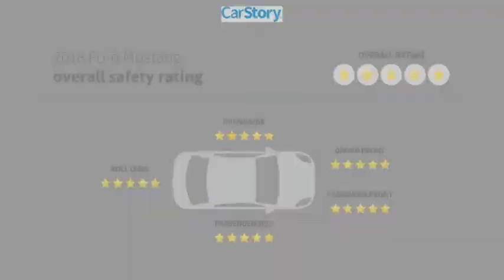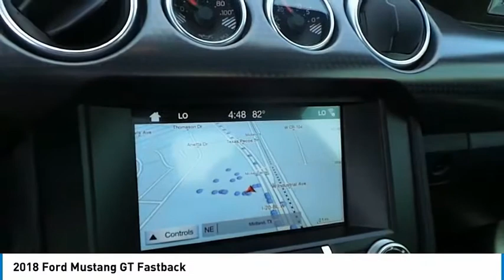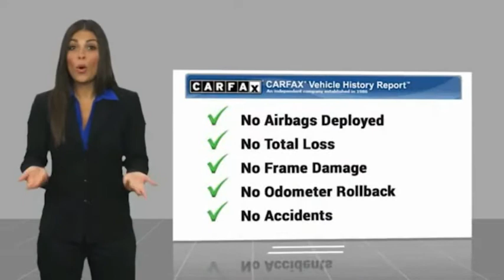2018 Ford Mustang Midland Texas J5108459T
2018 Ford Mustang GT Fastback

CARFAX 1-Owner. GT trim. Onboard Communications System, Keyless Start, Smart Device Integration, CD Player, Alloy Wheels, Back-Up Camera, iPod/MP3 Input. SEE MORE! KEY FEATURES INCLUDE Back-Up Camera, iPod/MP3 Input, CD Player, Onboard Communications System, Aluminum Wheels, Keyless Start, Smart Device Integration. Rear Spoiler, MP3 Player, Keyless Entry, Steering Wheel Controls, Electronic Stability Control. EXPERTS CONCLUDE Now a sophisticated modern muscle car, the new Mustang delivers power, style and performance at a price almost anybody can afford. -KBB.com. SHOP WITH CONFIDENCE CARFAX 1-Owner WHY BUY FROM US At All American Chevrolet of Midland, our inventory includes the popular Chevy Cruze, the versatile Chevy Suburban and the powerful Chevy Silverado pickup truck. All American Chevrolet of Midland also has GM Certified Used Vehicles, vehicles that meet GM's demanding standards for quality and pass a meticulous certification process. Plus TT&L and fees. Price contains all applicable dealer incentives and non-limited factory rebates. You may qualify for additional rebates; see dealer for details.